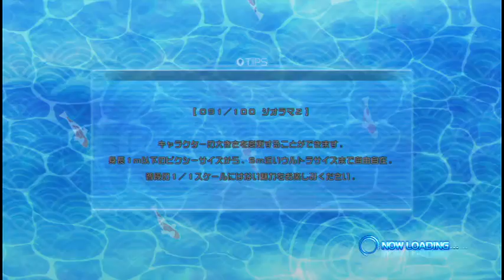【PBS実況#9】やっと日影のターン！ 閃乱カグラ PEACH BEACH SPLASH をつぶやきながらプレイ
閃乱カグラはほぼ全作やってるぜ！
今回は水遊びバトルということで超楽しみです
ピーチビーチスプラッシュ！！！

一番好きなキャラの日影であるが
全然出てこなかった
やっと日影のターンが回ってきたぞ
しかし、やはり新しい画像はないのか・・・

閃乱カグラ PEACH BEACH SPLASHプレイリストです